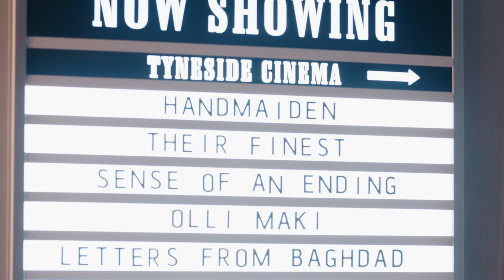Tyneside Cinema – studying at Newcastle University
Studying at Newcastle University, you’ll be living in one of the UK’s best student cities. As a city campus we’re located in the heart of Newcastle near everything it has to offer, including the Tyneside Cinema.

Tyneside is Newcastle's very own independent cinema, showing everything from cult classics to world films.